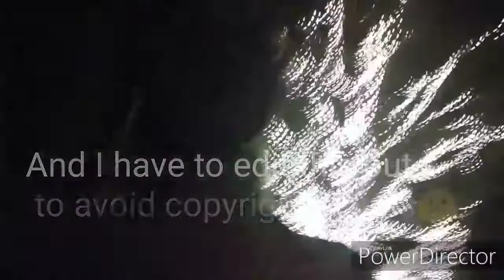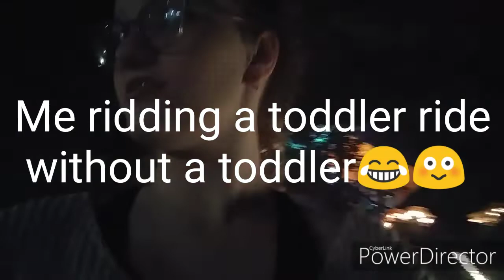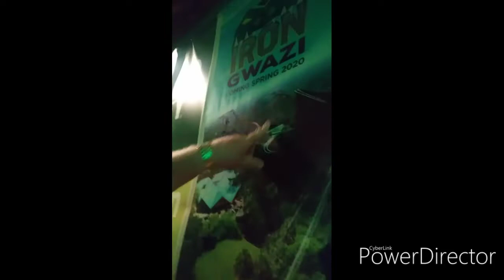Busch Gardens 2019 | Christmas Town 2019 | Tampa FL | Iron Gwazi | Gwazi Update